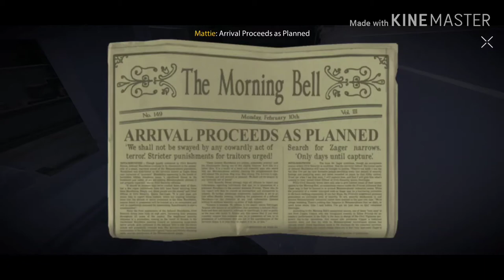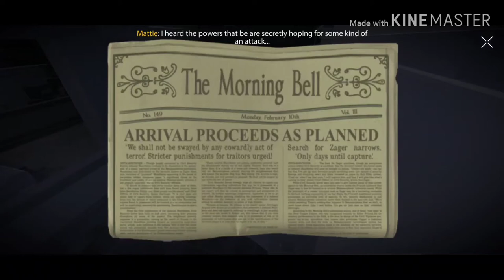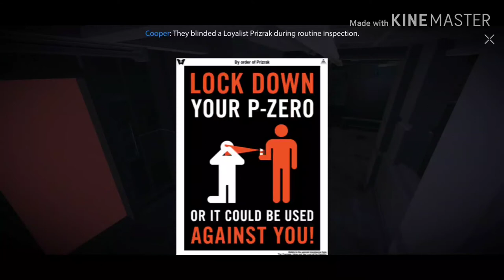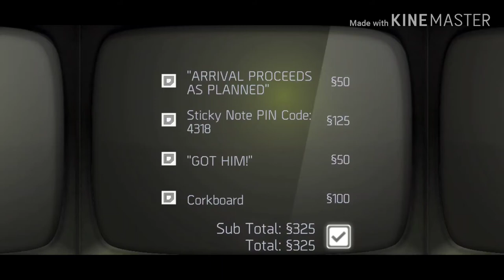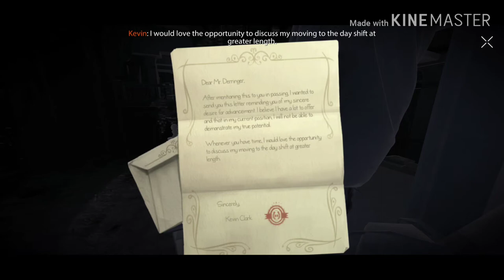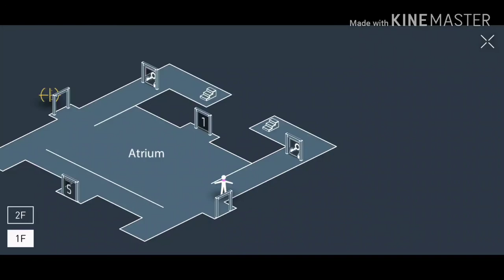Republique - Playthrough 1 - It started with a mysterious phone call...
As we get closer to the holiday season, I wanted to change gears and pick up a game I've been meaning to complete for some time. There'll be nothing quick about this play...
Republique is a stealth action game where you help a girl named Hope escape from a totalitarian system filled with dangers.
Join me as I navigate the Republique and unlock the mysteries within!